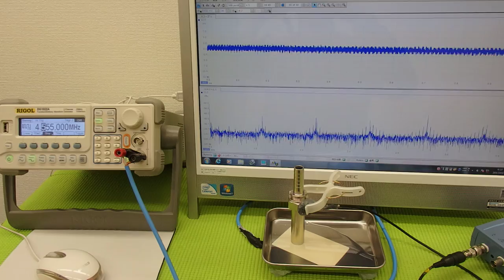表面弾性波の利用技術 （超音波システム研究所 ultrasonic-labo）